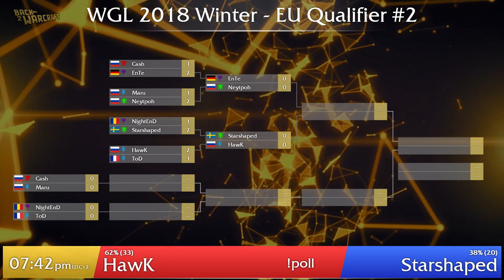WGL:W 2018 - EU #2 - WB SF: [H] HawK vs. StarShaped [N]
Warcraft Gold League - European Qualifier #2 - Winnerbracket Semifinal
[H] HawK vs. StarShaped [N]